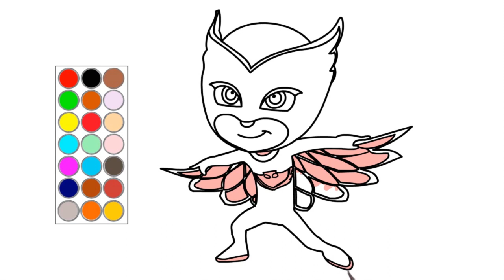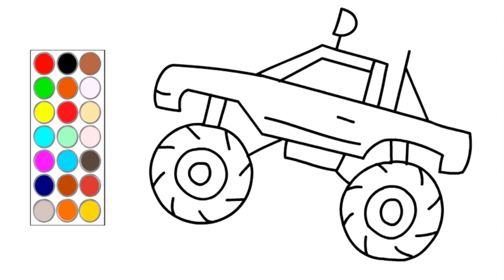como dibujar y colorear a george cerdito, dibujos para niños 🐷